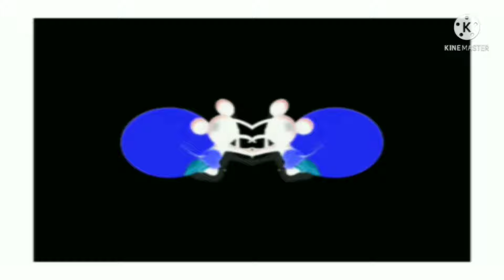Disney toon studios logo effects (Provided by preview 2 effects)